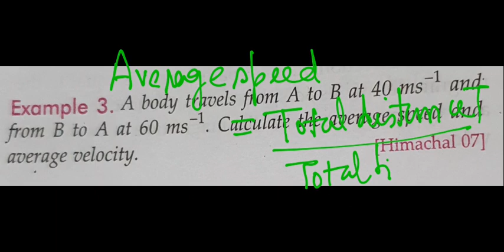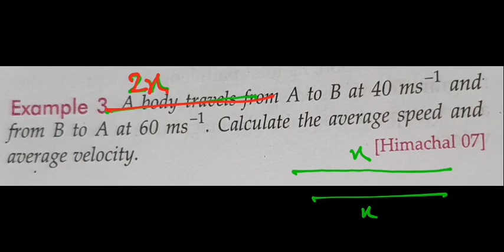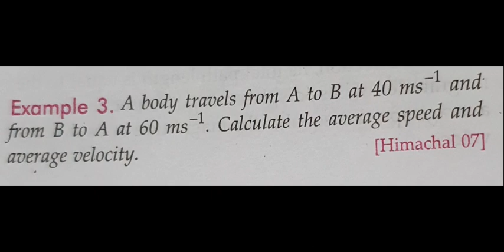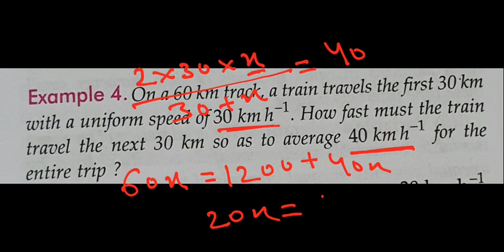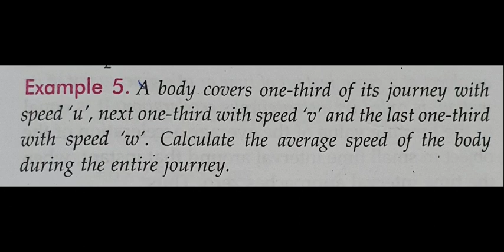Average speed NUMERICALS